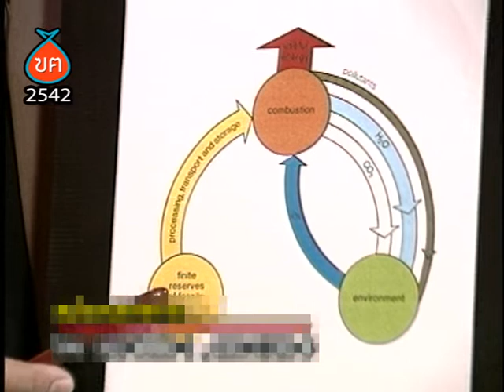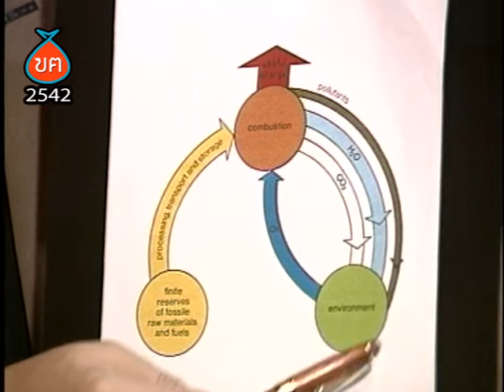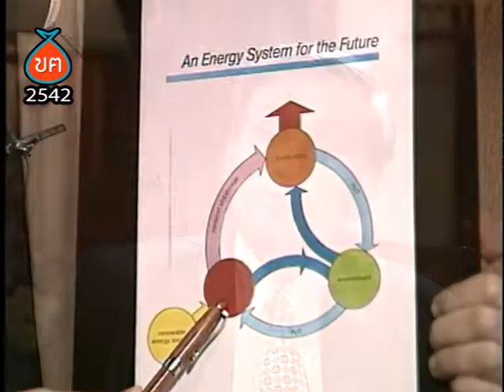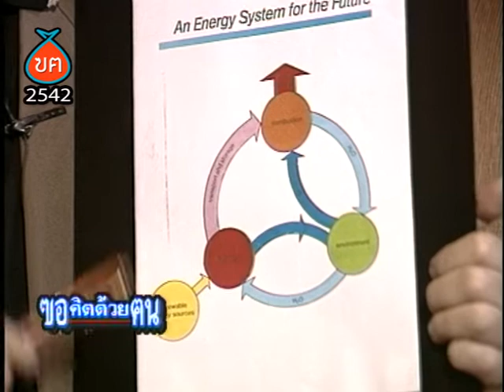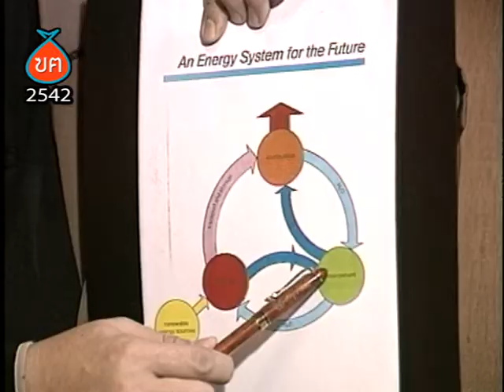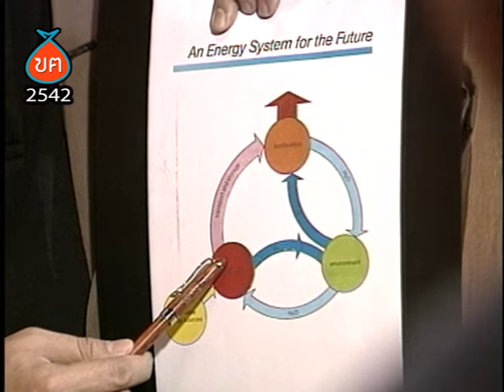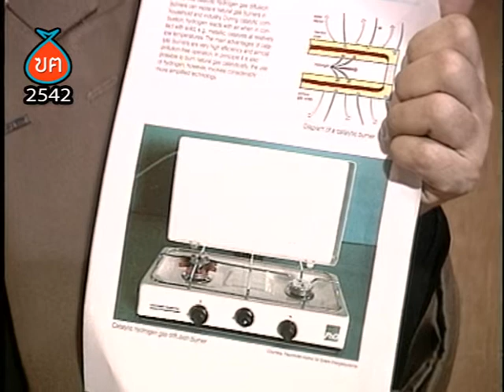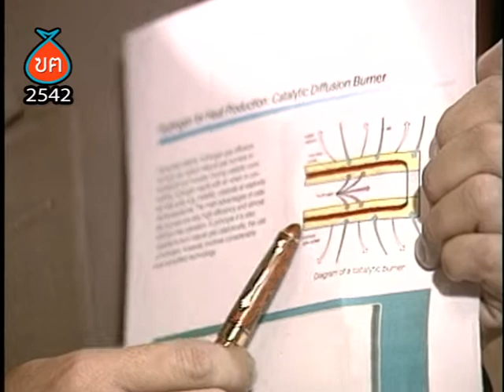โลกไฮโดรเจน โลกหลังยุคน้ำมัน HL ฃฅ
โลกไฮโดรเจน โลกหลังยุคน้ำมัน
Highlight ขอคิดด้วยคน ตอนพลังงานไทยหลังน้ำมันหมดโลก
ออกอากาศ 17 และ 24 พฤศจิกายน 2542
จากข้อมูลการผลิตและการใช้พลังงาน ทำให้มีประมาณการว่า น้ำมันจะหมดโลกในปี 2040 ไทยจะรับมือเรื่องนี้กันอย่างไร กับ
1. ดร.ปิยสวัสดิ์ อัมระนันทน์ เลขาธิการสำนักงานนโยบายพลังงานแห่งชาติ
2. วิฑูรย์ เพิ่มพงศาเจริญ เลขาธิการมูลนิธิฟื้นฟูชีวิตและธรรมชาติ
3. วัฒนพงษ์ รักษ์วิเชียร ผอ.ศูนย์วิจัยและฝึกอบรมพลังงานแสงอาทิตย์ ม.นเรศวร